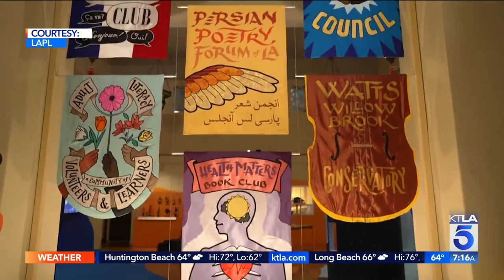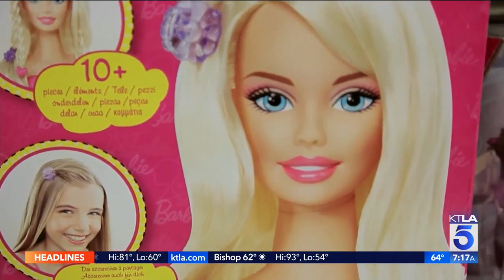Sunday "Gayle on the Go!", Sunday, July 3rd, 2022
Gayle Anderson has a list of interesting Sunday, holiday weekend events.